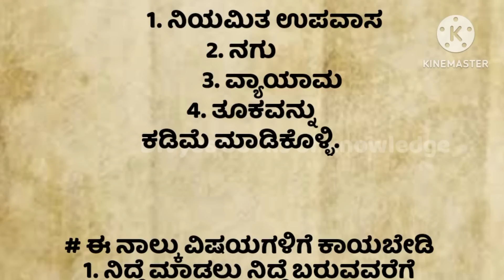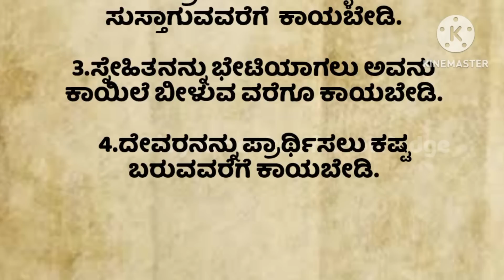Useful information!Motivational!motivation!speech!vedios!story!status!kathekaglu!in kannada!kannada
welcom to ,
Divyas books of knowledge channel
This vedio describe about, usefull information, usefull information in kannada,motivational speech in kannada , motivational,motivation,motivation , lessonable,speech, motivational vedio,motivation vedio,motivational story,kathegalu,kathegalu kannada,kathe,helth tips,helth tips kannada,home remedies, manemaddu,
divyas books of knowledge,anuvoice,manasina marga, viewrs loka, ss voice,kannada quiz guide,
kannadastories ,story kaannadadalli
lessonable quotes
motivational quotes
true lines
best lines
hindi quotes
Best health tips
health care
Kannada story
kathegalu kannada
kathegalu
real story
Usefull
astrolgy
moral story
emotional story
emotional story
moral story in kannada
entatianmat videos
heart touching story
kannada stories
motivational speech
moral quotes
trending quotes
trending story
motivational line
inspiration video
inspirational quotes
best life quotes
motivational quotes
motivation quotes
kannada kathegalu
moral stories
motivational story
lessonable story
lessonable story in kannada
meaningfull story
rasaprashne
rasaprashnegalu